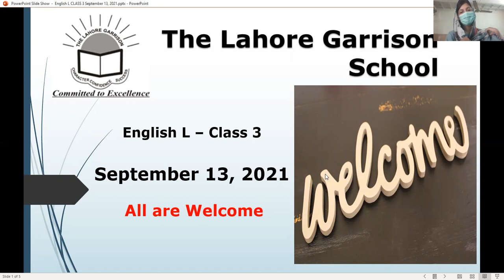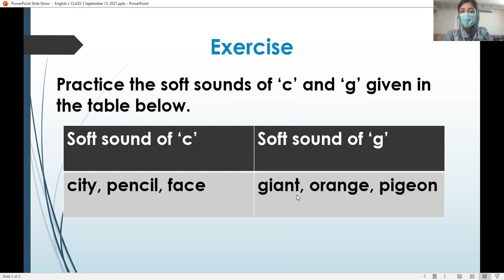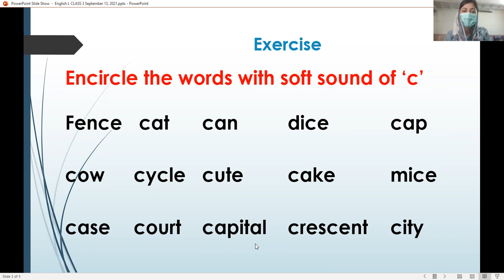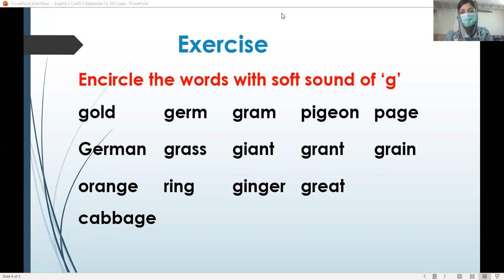Class 3 English Dated 13 09 21